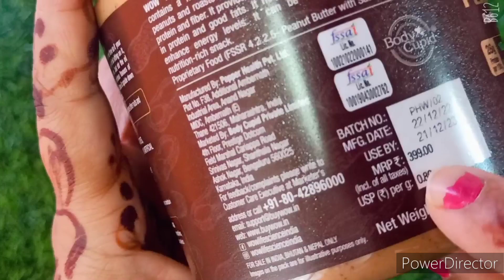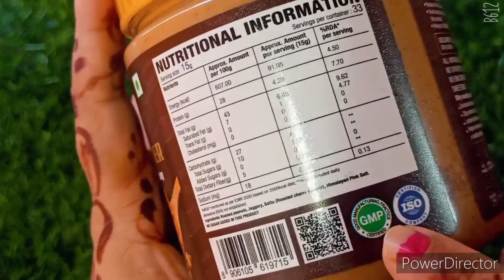"WOW LIFE SCIENCE"Peanut Butter Review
CODE: WOWNATURE20